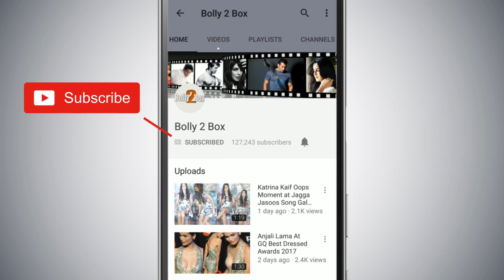Salman’s Race 3 Broke The Records Of Baaghi 2 And Became The Highest Opener Of 2018